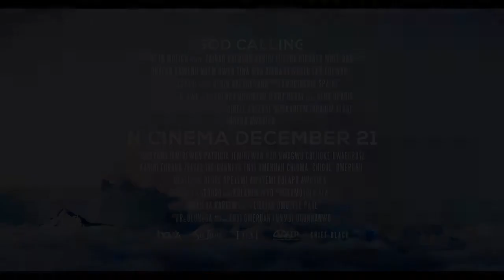GOD CALLING Official Trailer